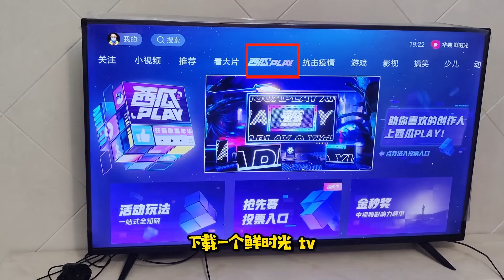Minecraft：两个人买瓜【方块轩】